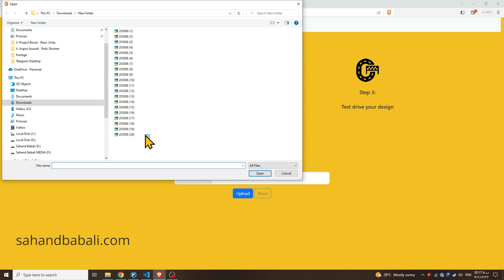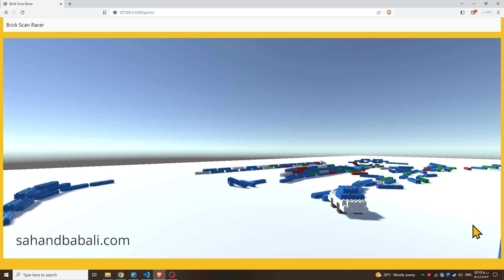Mixed Reality Browser Game Prototype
Introducing the revolutionary racing game, Brick Scan Racing! This immersive experience combines the excitement of virtual racing with the nostalgia of LEGO building. With the power of 3D scanning technology, players can now bring their custom LEGO car creations to life by simply scanning them with their mobile camera. Once scanned, these digital replicas seamlessly integrate into the game, allowing players to race their personalized LEGO vehicles across stunning virtual tracks filled with twists, turns, and challenging obstacles. Brick Scan Racing provides a unique opportunity to blend the physical and digital worlds, bringing out the inner child in players of all ages and offering an unparalleled racing adventure like never before. Get ready to unleash your creativity, scan your LEGO builds, and embark on an exhilarating journey in this groundbreaking racing game.